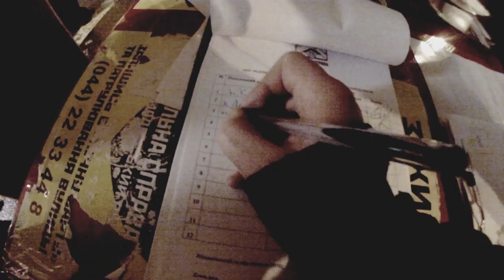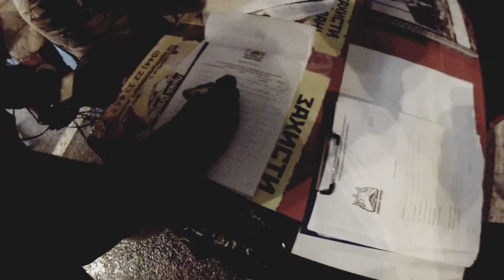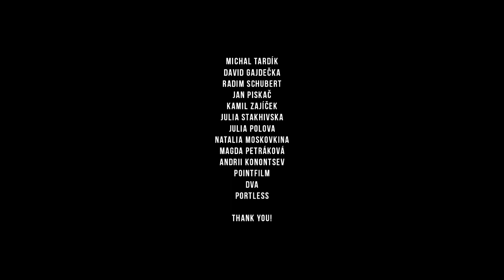Nylon Jail — One Word — Live in Kiev 13/12/2013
support